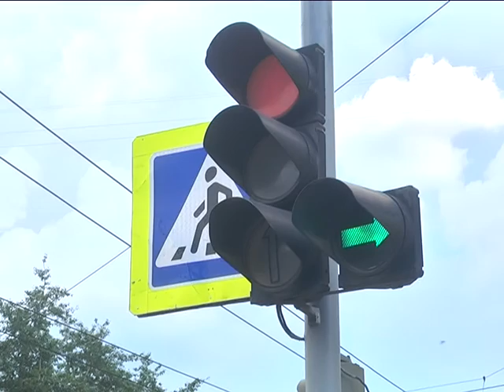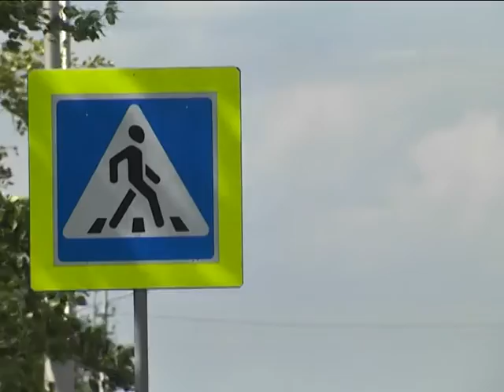Зауральцы первыми могут отследить «смертельные» перекрестки по «Карте жизни»